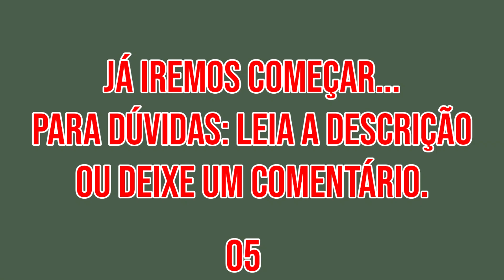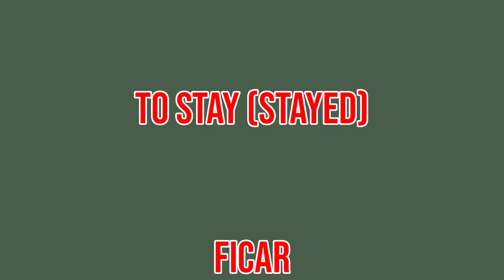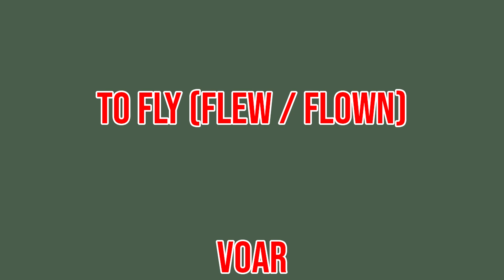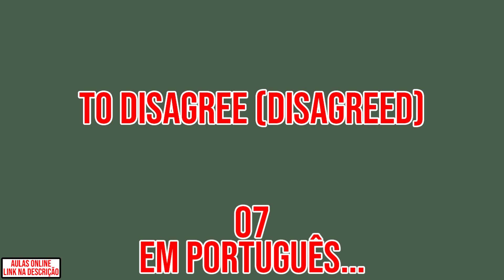To answer (Answered) 👉🏻 Responder (Inglês em 5 minutos ↔️ Aula 073) [Verbs]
O método mais usado para o aprendizado do Inglês 👇🏻 Viaje sem medo!

✔️ Hi! Oi!
Temos alguns verbos nesse vídeo, você irá ouvir e ler, e tentará acertar a pronúncia.

💡 Segue alguns Verbos em Inglês 👇🏻
1️⃣ To answer (Answered) 👉🏻 Responder.
2️⃣ To fill (Filled) 👉🏻 Encher.
3️⃣ To fell (Felt) 👉🏻 Sentir.
4️⃣ To die (Died) 👉🏻 Morrer.
5️⃣ To live (Lived) 👉🏻 Morar / Viver.

👉🏻 Nesse vídeo temos Verbos em Inglês. Temos outras modalidades também como: expressões, frases de primeira viagem em inglês, frases aleatórias em inglês, frases no negativo em inglês, frases com perguntas em inglês, vocabulários em inglês. Você pode encontrá-las em alguma das playlists abaixo 👇🏻